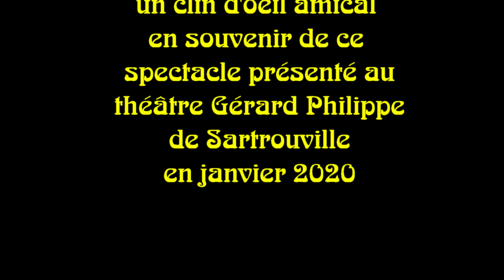Melle ROSE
extrait d'un spectacle avec Richard KHAYADJANIAN